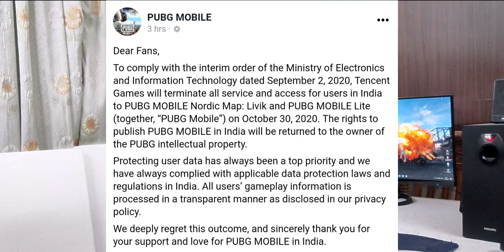PUBG Mobile Permanently Banned In India | Full Details - In Telugu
Intel i5 9400f

Gigabyte B360m Motherboard

Gigabyte gtx 710 2gb Graphics Card

Corsair 8gb 3000mhz RAM

WD 240gb SSD

Corsair VS 450W PSU

Video From Realme 3 Pro

My Condenser Mic

My Tripod (Simpex 333B)